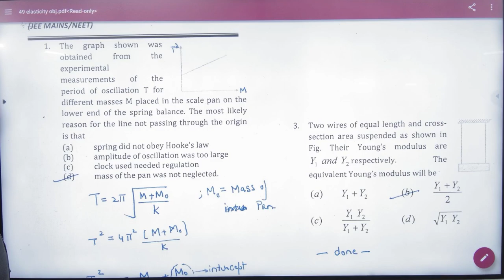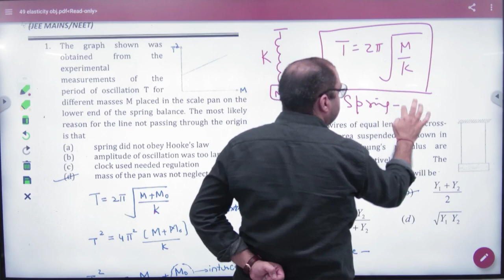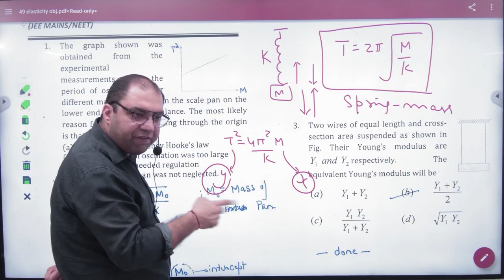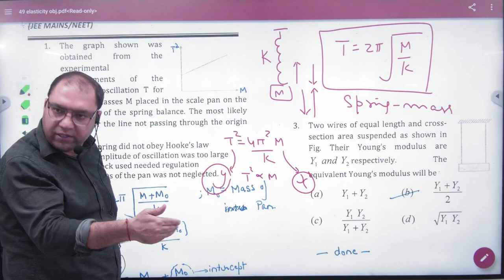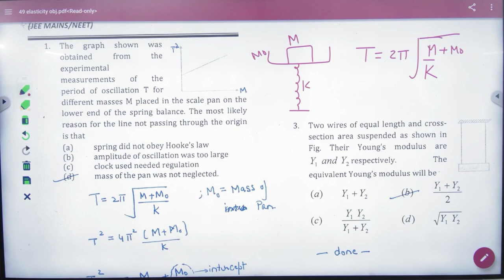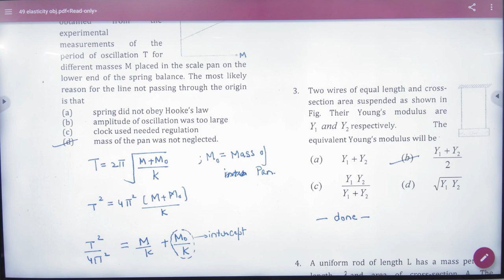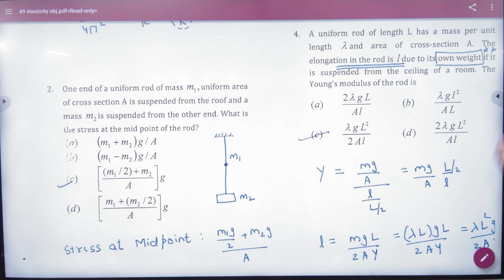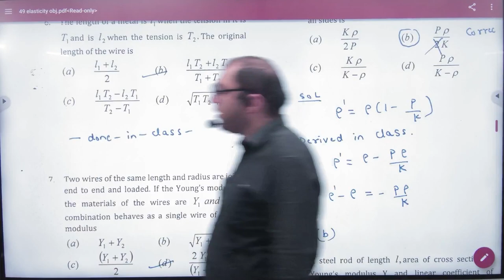1 Objective elasticity